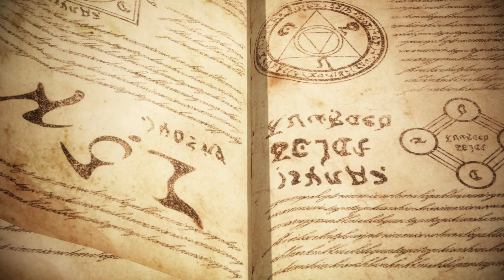Fate/Samurai Remnant - Chapter 4: New Game+ Added Scenes & Fight Tsuchimikado Route (*SPOILERS!*)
Fate/Samurai Remnant

Having to abandon Dorothea hurts...